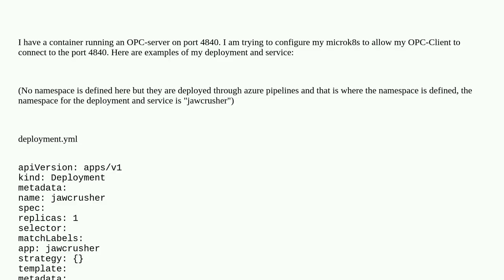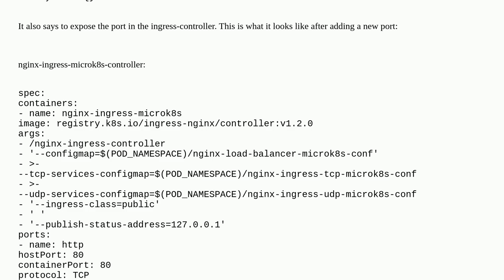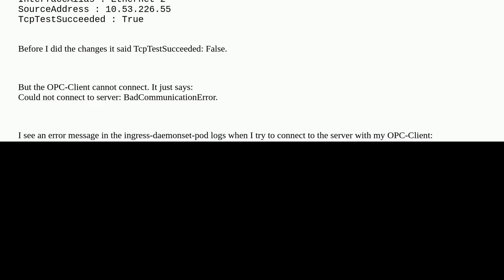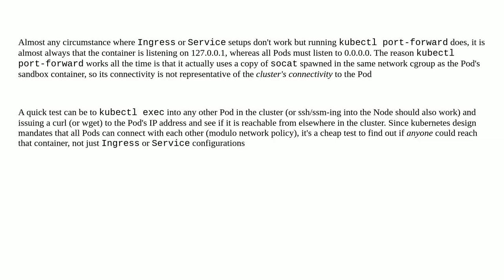How to allow a tcp service (not http) on custom port inside kubernetes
A special thanks goes out to the community

  microk8s tcp nginx-ingress kubernetes